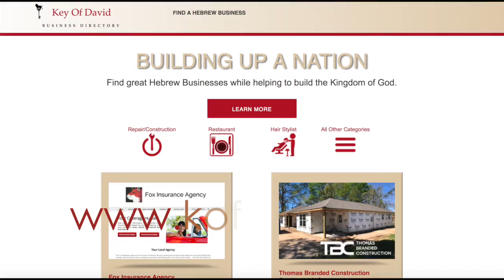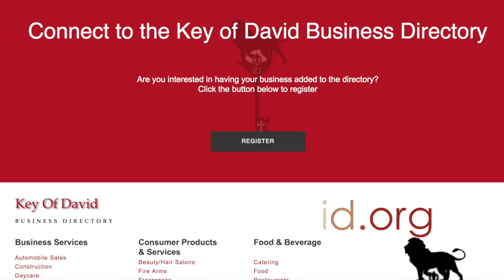PCC 7 22 18